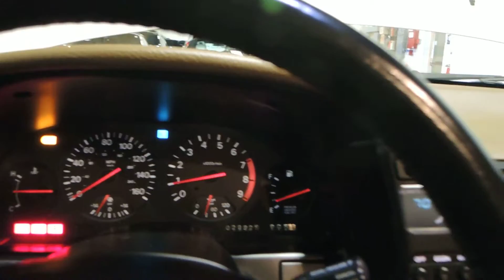1993 Nissan 300 ZX Appraisal for Client~ClassicGray.com